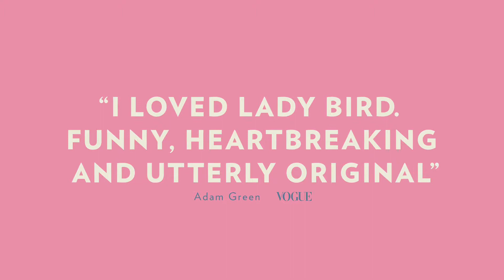Lady Bird - Triumph featurette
Director Greta Gerwig and the cast talk about the making of Lady Bird.